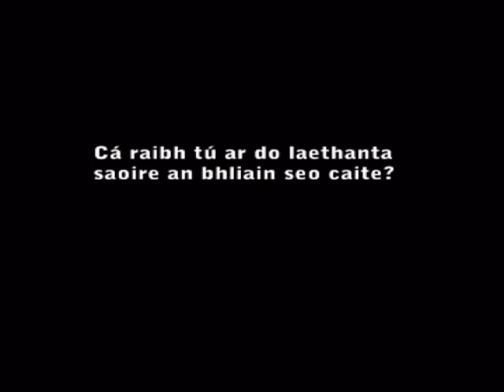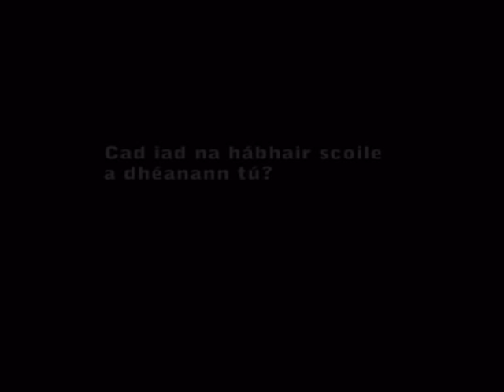St Columba's College - Irish Orals practice - (ordinary level) 2011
Pupils at St Columba's College, Dublin practise their Irish orals in class.